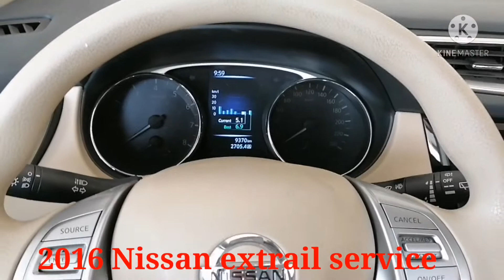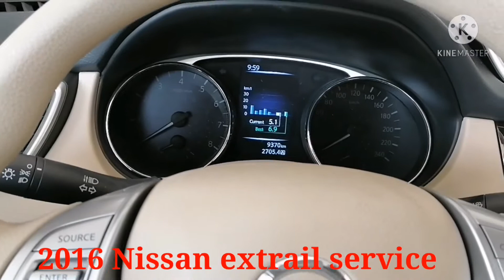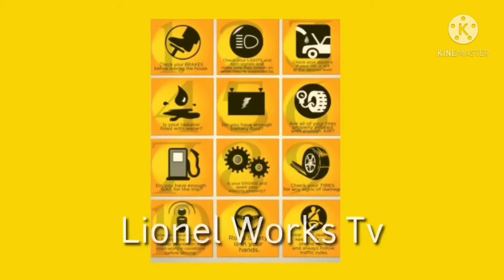NISSAN EXTRAIL 2016